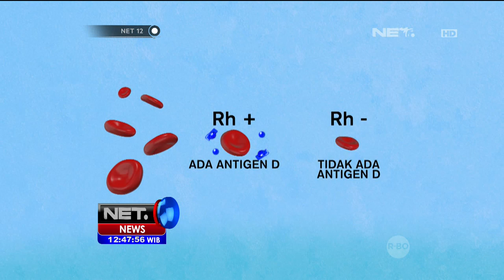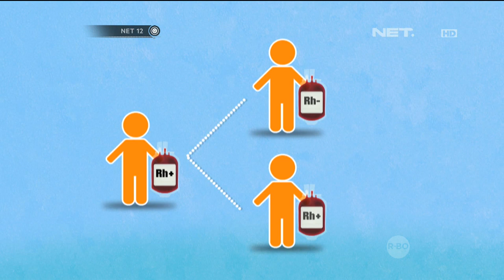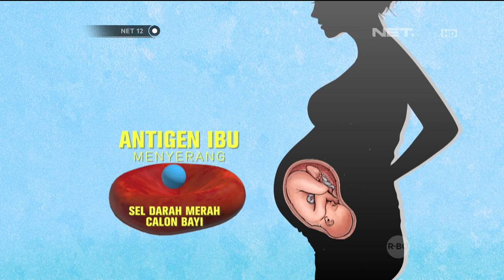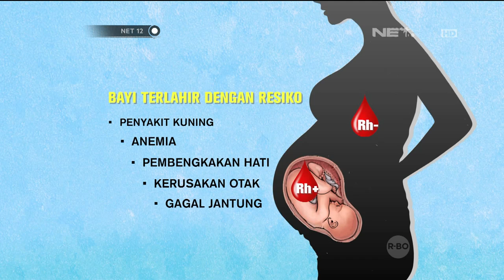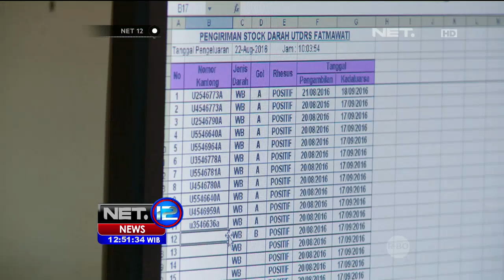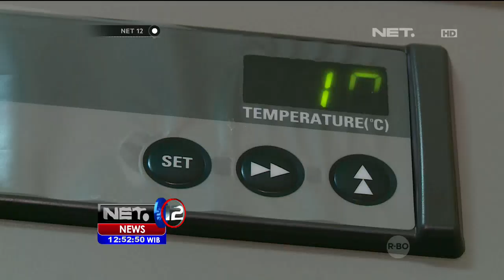Mengenali Sistem Golongan Darah Rhesus Positif dan Negatif - NET12